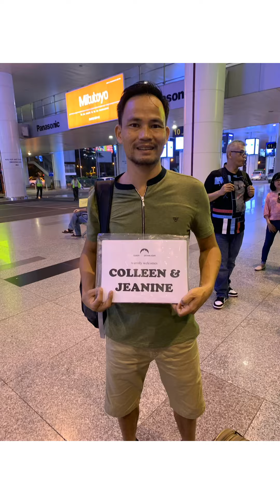Hanoi to Hoi An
Part of our 2019 trip to Vietnam